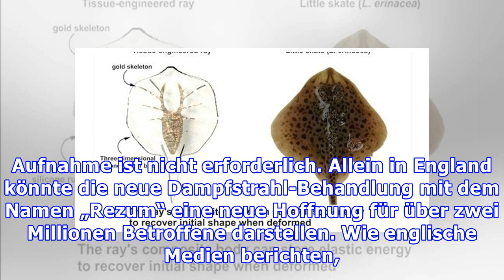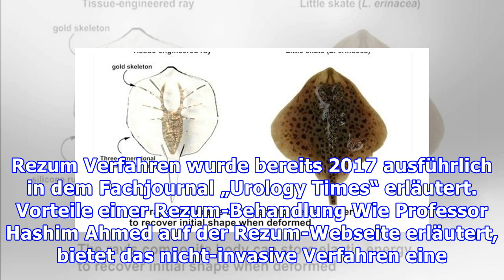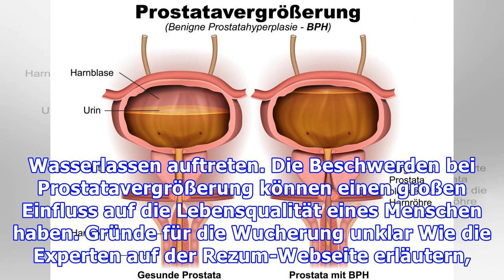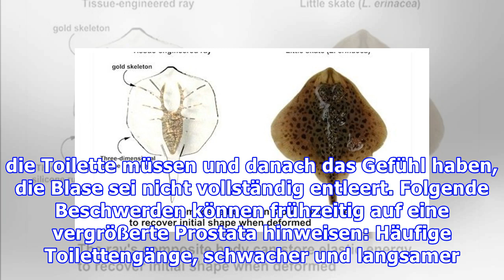Dampftherapie lässt vergrößerte Prostata zeitnah schrumpfen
Ganz ohne Operation: Vergrößerte Prostata in 10 Minuten heilen Ein vergrößerte Prostata bereitet vielen Männern mit zunehmenden Alter Beschwerden. Vor allem beim Wasserlassen können Schmerzen entstehen. Mediziner in England haben eine neue nicht-invasiven Behandlung entwickelt, die Patienten Erleichterung verschaffen kann. Das gerade mal zehnminütige Verfahren soll routinemäßig zum Einsatz kommen,...